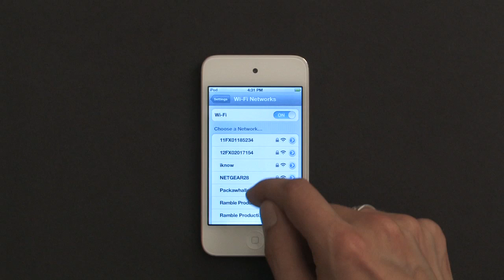How to Hook Up the Internet to My iPod : iPod & iPod Touch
The iPod Touch is capable of connecting to any Wi-Fi network you are in range of. Hook up your iPod Touch to the Internet with help from a tech expert in this free video clip.

Series Description: The iPod Touch isn't just a way to listen to music - it's also a fully functional personal data assistant. Get tips on how to best use your iPod Touch with help from a tech expert in this free video series.